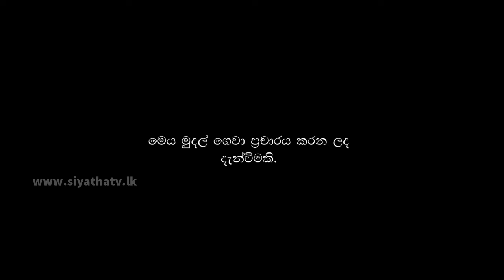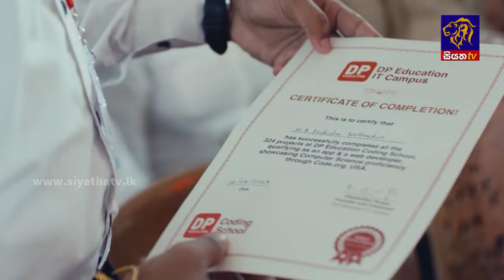කිසිදු කොන්දේසියකින් තොරව ජනාධිපති රනිල්ට සහය පළ කිරීමට මන්ත්‍රීවරුන් පිරිසක් එකඟ වෙයි |Siyatha News